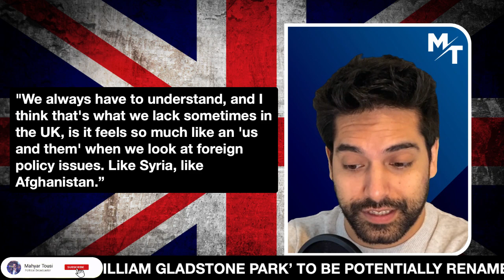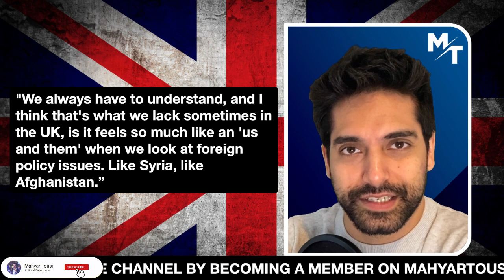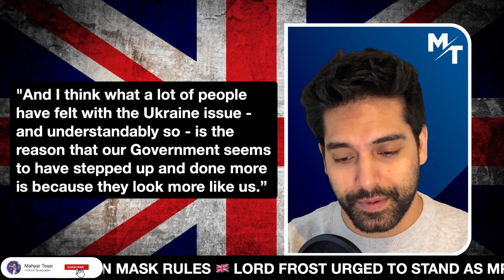Labour MP Claims Brits Care About Ukrainians Because They Are 'WHITE' 🤦‍♂️